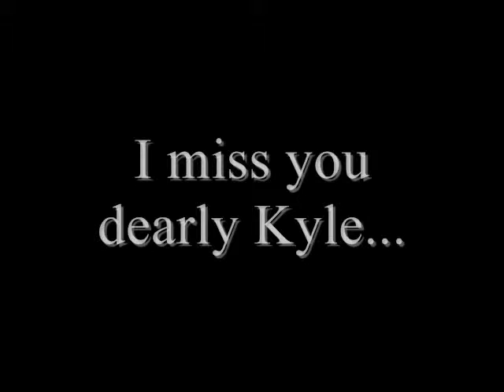I Miss Kyle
This is what I do when Kyle isn't here.